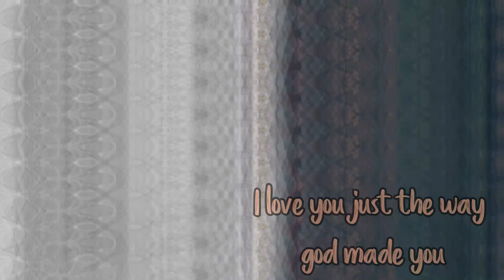Nightcore - Just The Way (Switching Vocals)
Song: Just The Way
Artist: Parmalee & Blanco Brown

Editing Software Used: Filmora X